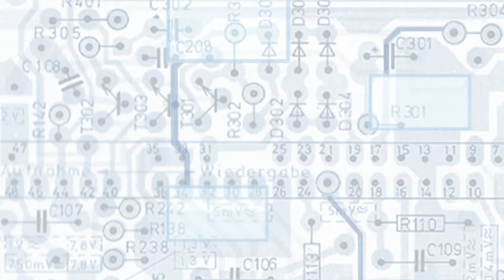PETER CÜPPERS Ich immer am Rechner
Dr. Peter Cüppers
Pensionierter Chemiker und Wikipedia-Autor